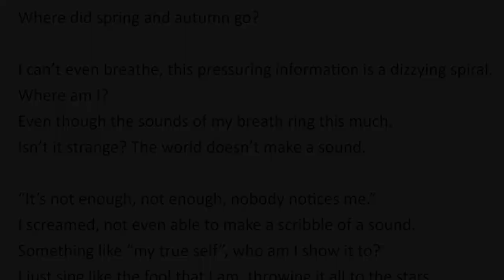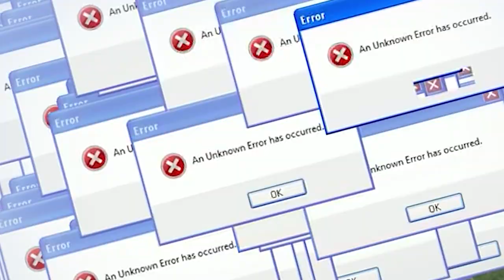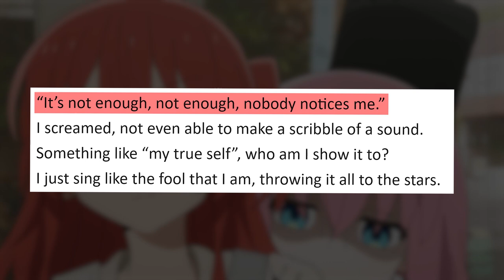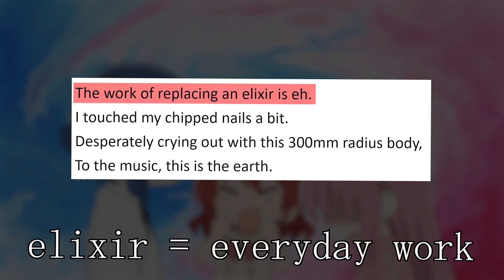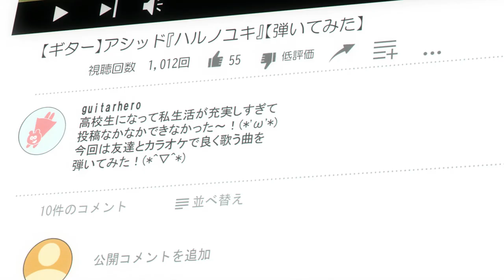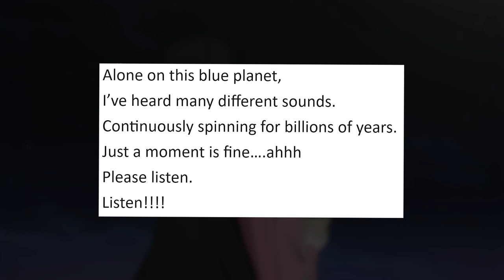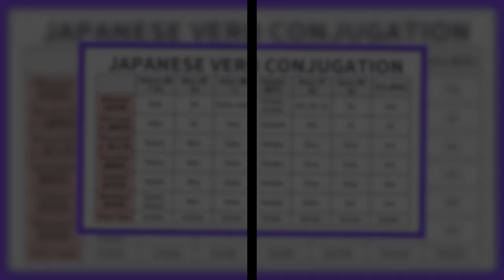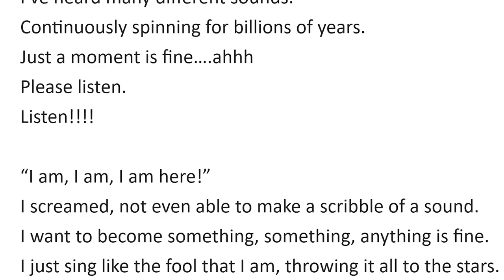Explaining the Meaning Behind Guitar, Loneliness and Blue Planet (Bocchi the Rock Insert Song)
When I first saw this song in episode 5, I was already super impressed and immediately fell in love with the song. Then the full MV version came and both the MV and lyrics left an impression on me like no other anime this season. I love Bocchi the Rock so much.